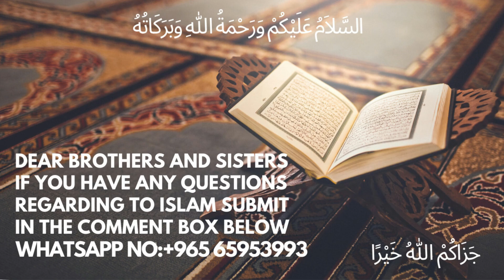Ghar Ki Islah Kiun Zaroori Hai ? || گھر کی اصلاح کیوں ضروری ہے؟ || घर का सुधार क्यों ज़रूरी है?